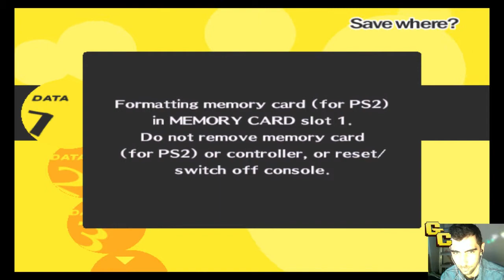Persona first time playing blind on Expert - 1 / 13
First time playing a persona game decided to put it on expert mode for jokes.